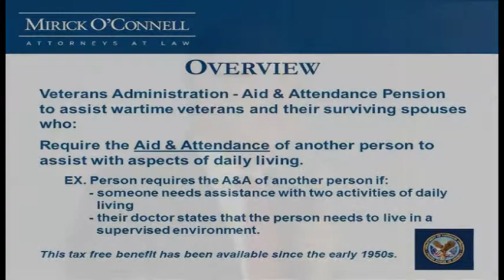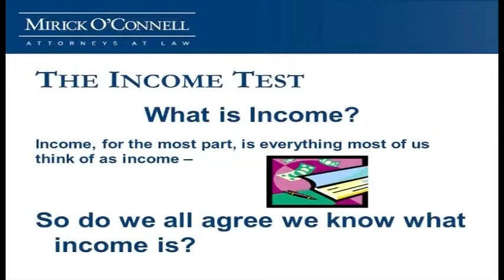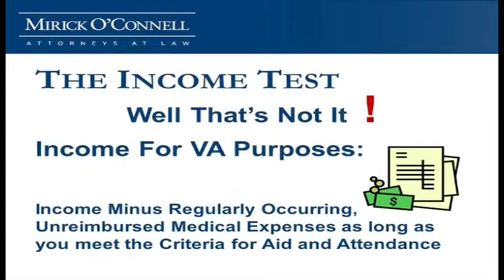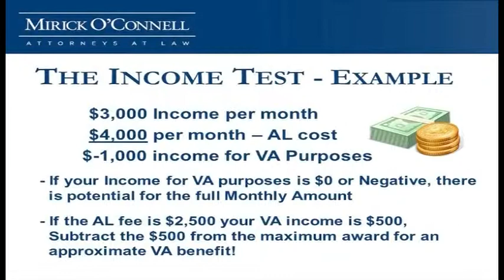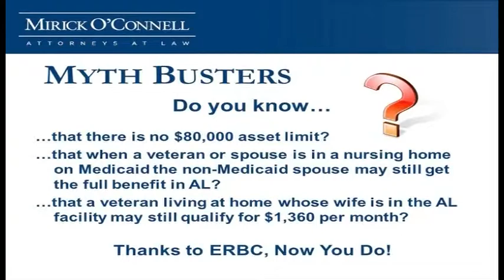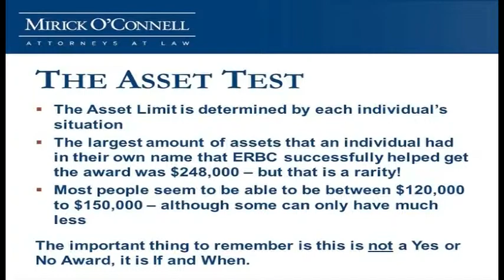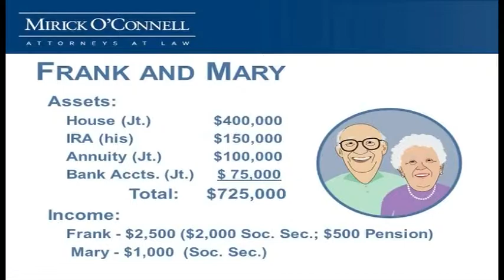Living Where You Want - Understanding Assisted Living (Part 3) - Southboro - 9/1/30